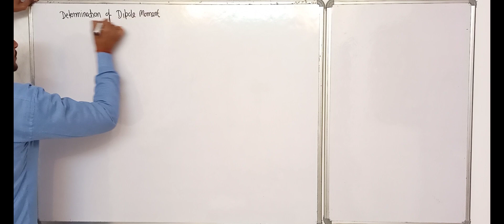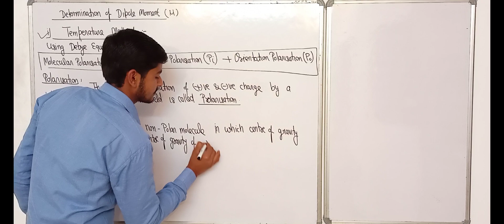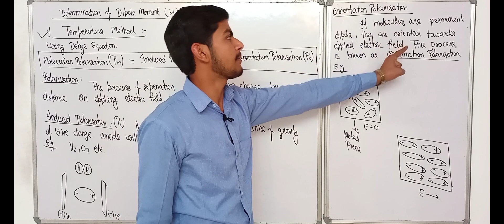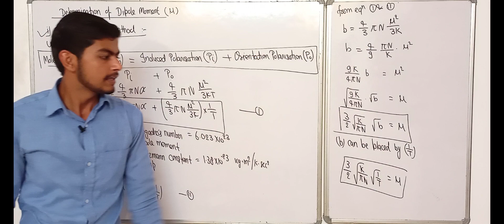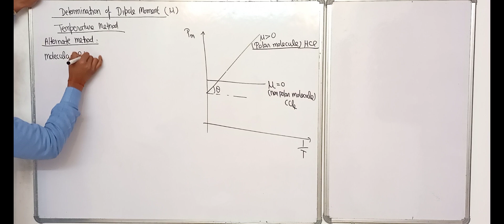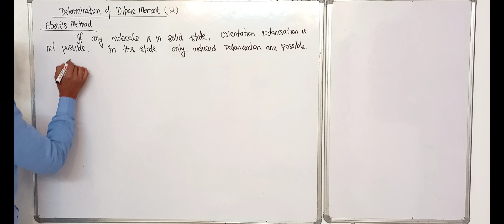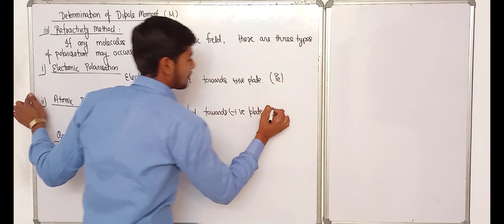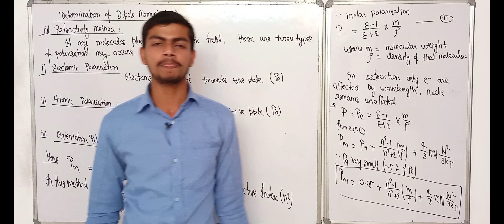||L-27|| Physical Chemistry Bsc Final Year|| Determination of Dipole Moment||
3rd sem Bio Group (499Rs)